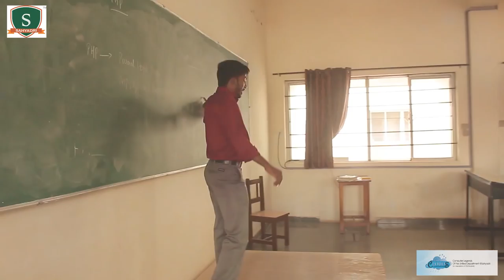Clouds Anthem - 2018 | Computer Science Department | Sahyadri College of Engineering & Management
Computer Legends of Unified Department of Sahyadri (CLOUDS) presents the CLOUDS Anthem of 2018.
Computer Science department - Sahyadri College of Engineering & Management